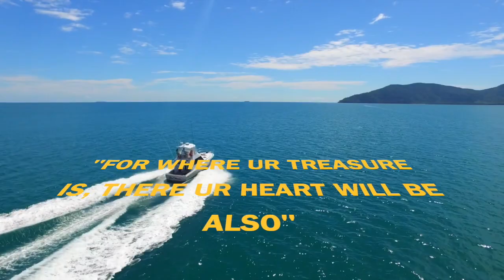TREASURE HUNT HD